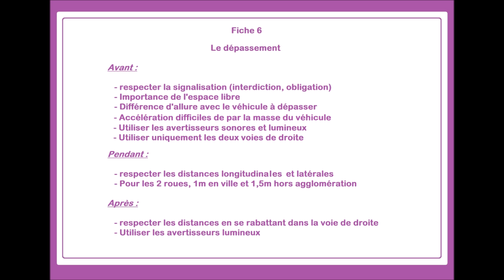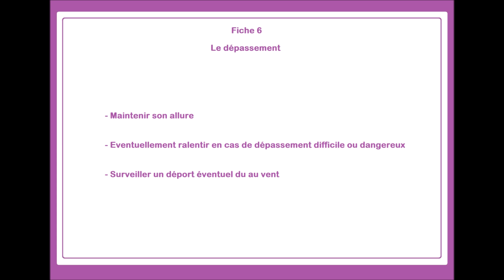Fiche 6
Fiche orale Permis D
Fiche 6 Le dépassement